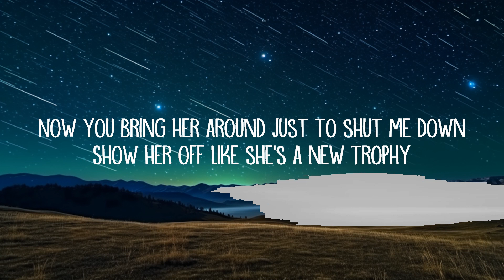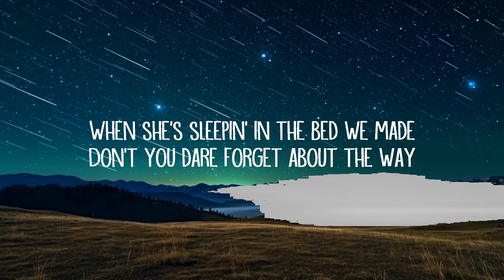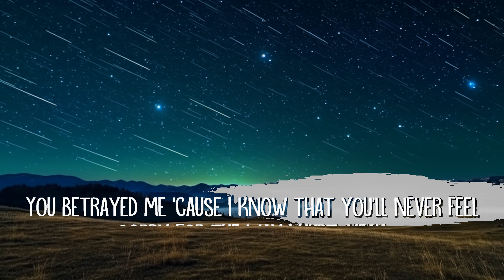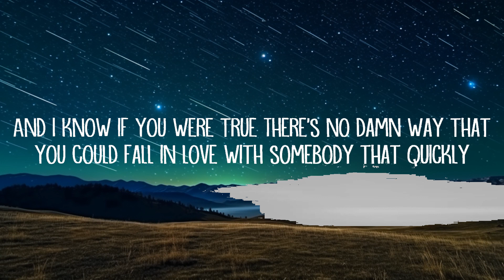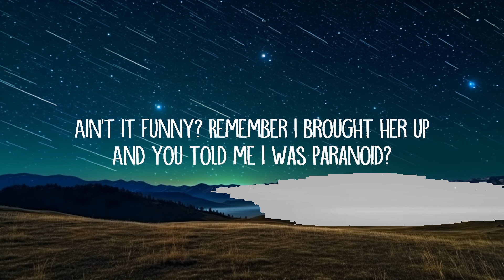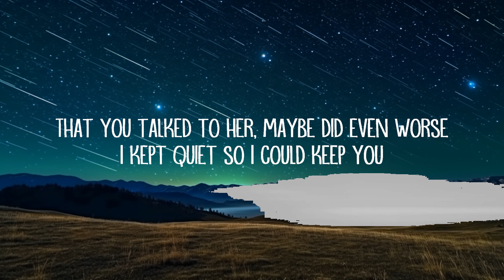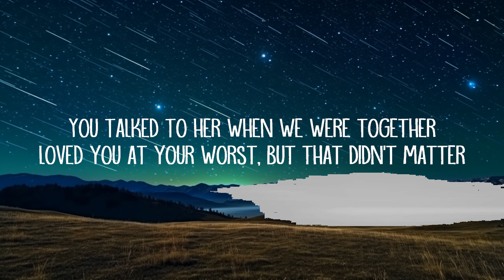Olivia Rodrigo - traitor (Lyrics) | The World Of Music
traitor Lyrics:

[Intro]
Ooh-ooh-ooh
Ah-ah-ah-ah-ah

[Verse 2]
Could fall in yêu with somebody that quickly

[Bridge]
(Ah-ah-ah)
Before I went and fell in yêu with you
(Ah-ah-ah)

[Outro]
Ooh-ooh-ooh